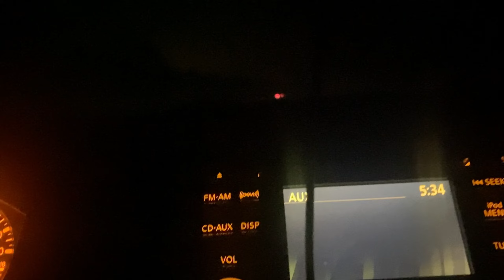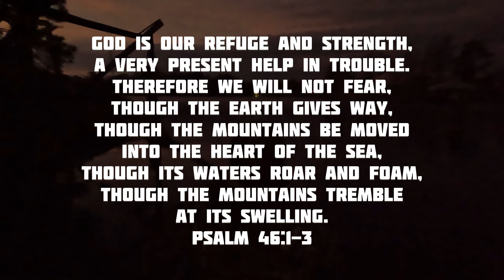Duck Hunting Adventure | Wild Weather Alert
"God is our refuge and strength,
a very present help in trouble.

Therefore we will not fear:

though the earth gives way, though the mountains be moved into the heart of the sea,
though its waters roar and foam,
though the mountains tremble at its swelling.

Selah"